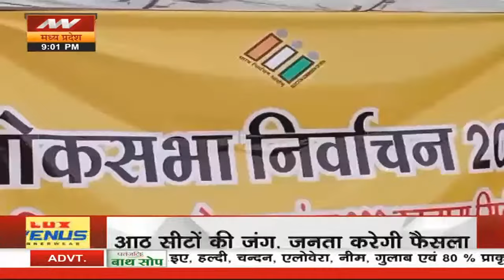MP Lok Sabha Election 2024:मध्य प्रदेश की इन आठ सीटों पर कल मतदान, दांव पर 74 प्रत्याशियों की किस्मत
MP Lok Sabha Election 2024 Voting Percentage Updates: चौथे चरण में मध्य प्रदेश की आठ लोकसभा सीटों पर वोटिंग होगी। इसी चरण के साथ प्रदेश में लोकसभा चुनाव सभी सीटों पर संपन्न हो जाएगा। चार जून को मतगणना होगी। चौथे चरण में कुल 74 प्रत्याशी मैदान में हैं।

News State LIVE TV: Madhya Pradesh | Chhattisgarh | CM Mohan | CM Vishnu Deo | Lok Sabha Election